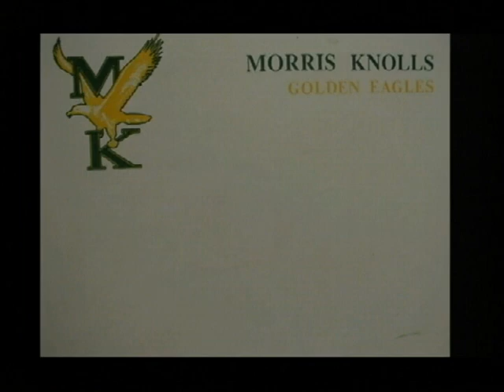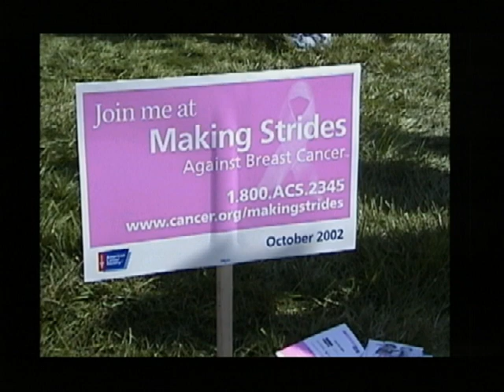Morris Knolls Cheer (Fall 2002 & Winter 2003) Year End Video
Morris Knolls Cheer (Fall 2002 & Winter 2003) Year-end Video. Freshman, JV and Varsity squad Camp routines, Sideline and Halftime football season routines, Winter courtside cheers, and Senior photo montage.